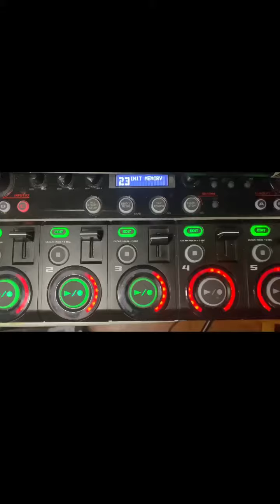✨For anybody who has ever lost somebody✨ “Lighthouse” (Song 62/365)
✨62/365✨ “Lighthouse” This song is for anybody who has ever lost somebody.

Tell them you love them as often as you can.

I love y’all, always have, always will.

You’ve helped make this season of my life the most prolific one so far.🌱🌼

Thank you for all the generous support.

-Wuwu The Guru🤍✨